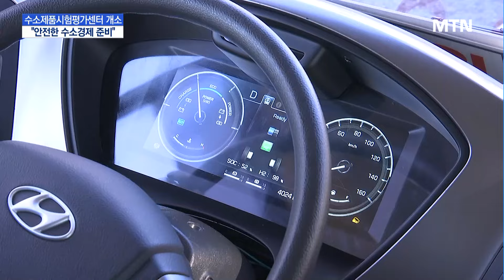가스안전공사, 수소제품시험평가센터 개소…"안전성 확보" / 머니투데이방송 (뉴스)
03/28 MTN 핫라인 5

한국가스안전공사가 수소제품 시험평가센터를 열었습니다.

이곳에서 수소경제 전환을 위한 기술 안전성 시험과 제품 개발을 두루 진행한다는 계획인데요.

우선 수소버스 분야에 집중합니다. 민경빈 기자입니다.